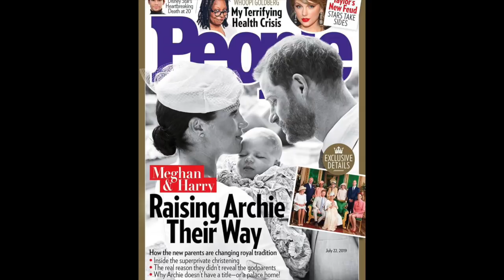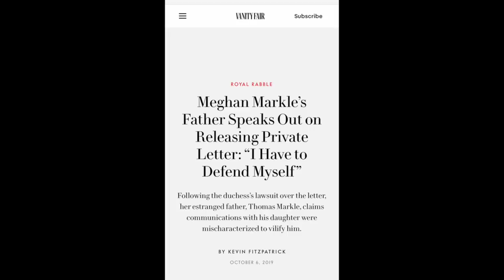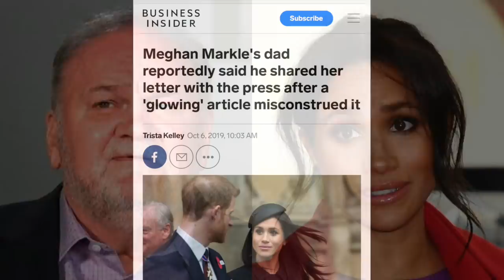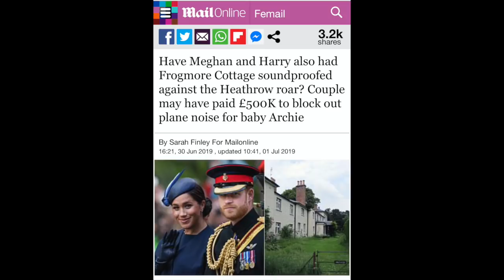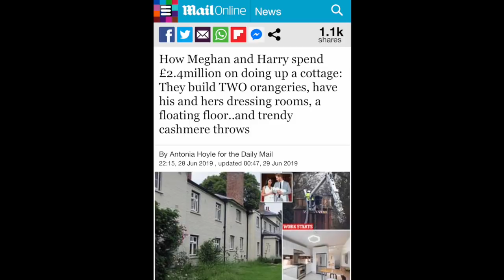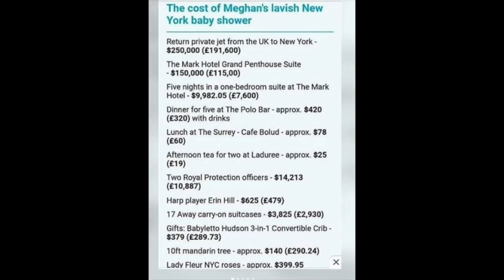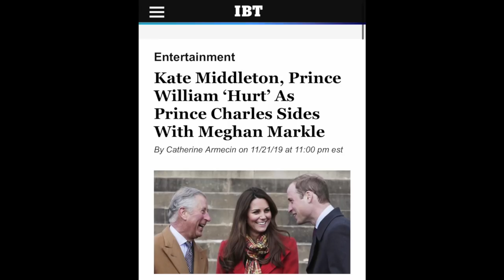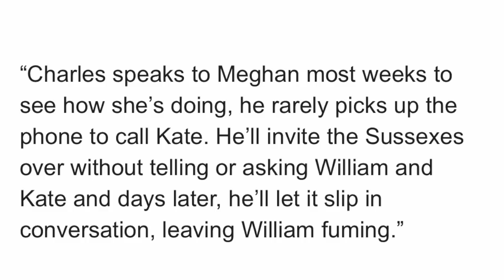Meghans War on the Tabloids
I dicuss the issues that have be included in the court documents that Meghans Lawyers have submitted to the court

Thank you to all those that have contributed tips, thoughts and also that have donated to my channel. Your help is invaluable to me. I thank you from the bottom of my heart ❤️

The views and opinions expressed are those of the authors and do not necessarily reflect the official policy or position.